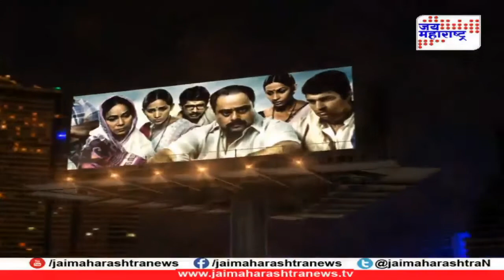स्टार यार कलाकार : 'मुंबई-पुणे-मुंबई 3' चे कलाकार स्वप्निल जोशी आणि मुक्ता बर्वे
स्वप्निल जोशी आणि मुक्ता बर्वेसह स्टार यार कलाकार Star yaar kalakar 081218